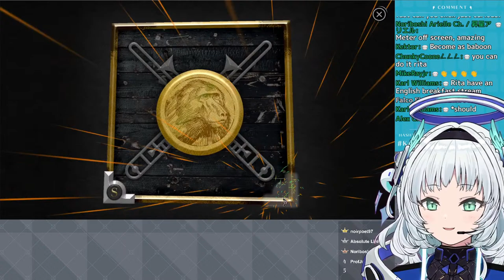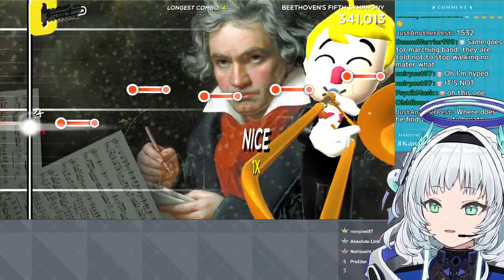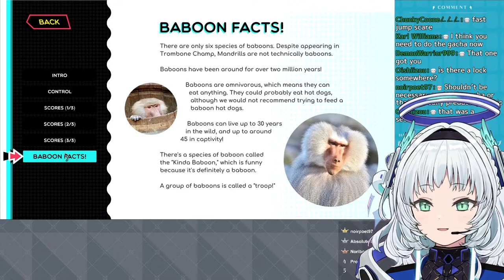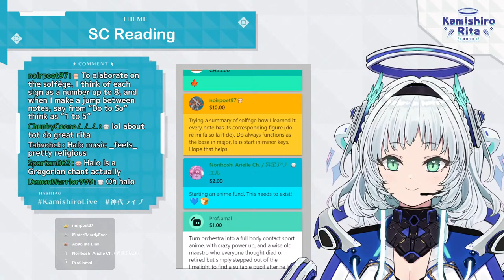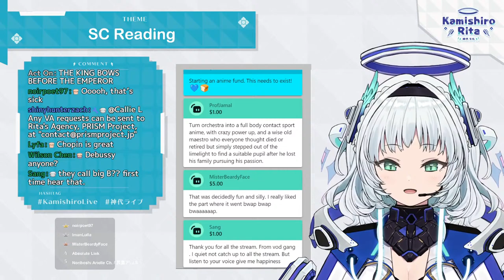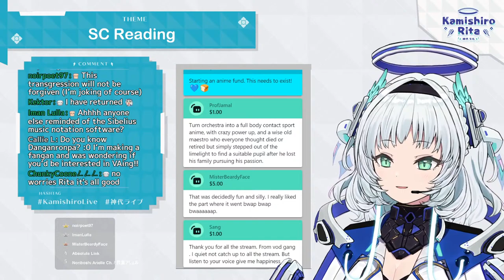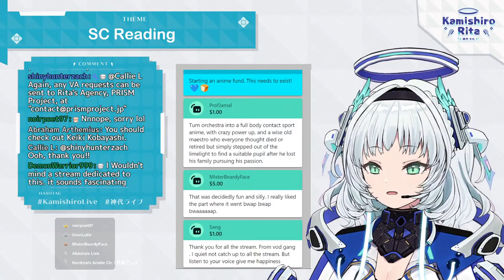Can a violist play TROMBONE CHAMP?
Hello everyone! Cyber Angel: Rita Kamishiro, at your service!!

💠Want clips of your favorite moments? Submit your timestamps below!

💠In order to protect our precious future, we must have a safe present! Be sure to:💠

1. Be nice to other viewers. Do not spam, troll, or argue with one another.
2. Do not engage with spammers or trolls. Please block and report any problematic messages.
3. Do not distribute other people’s private information.
4. Please avoid posting comments that are too personal, upsetting, or disparaging in any way. These types of comments may be removed upon review.
5. Please stay on topic. Do not promote yourself or have personal conversations with other members of the audience.
6. Please don’t mention other streamers in the chat unless they’re brought up during the stream. Similarly, don’t bring PRISM Project talents up in other streamers’ chats unless given permission.

~Credits~
Waiting music: